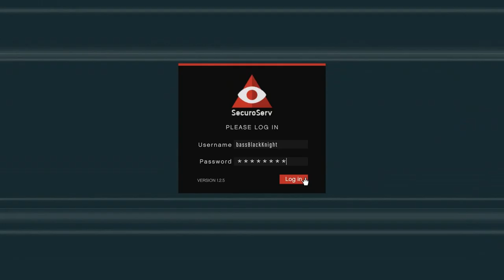Let's Play GTA5 Online: CEO in Pajamas on Christmas in the Liberator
What's better than being a CEO in Pajamas on Christmas?

Why, being a CEO in Pajamas on Christmas in a MONSTER TRUCK. THAT'S WHAT!

Good times.